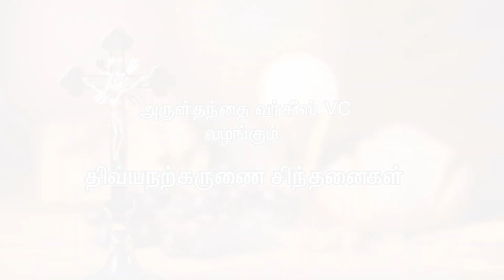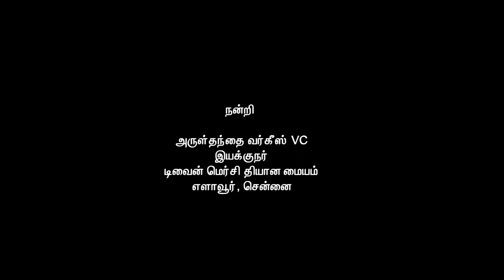Part 20 - திவ்யநற்கருணை சிந்தனைகள் | Reflections on the Eucharist | அருள்தந்தை வர்கீஸ் VC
அருள்தந்தை வர்கீஸ் VC
இயக்குநர்
டிவைன் மெர்சி தியான மையம்
எளாவூர், சென்னை